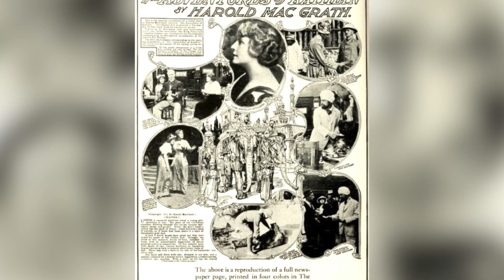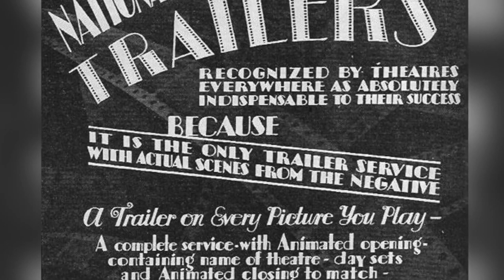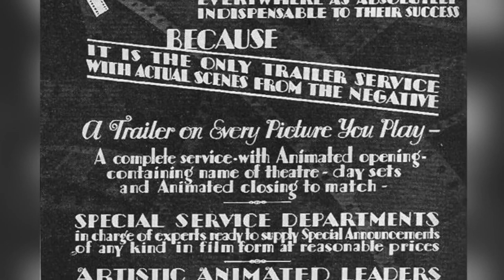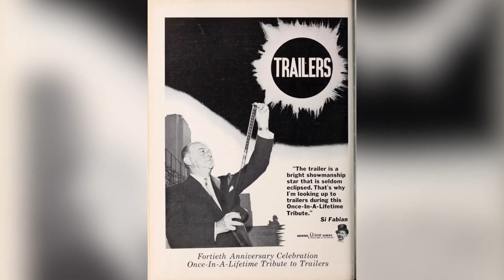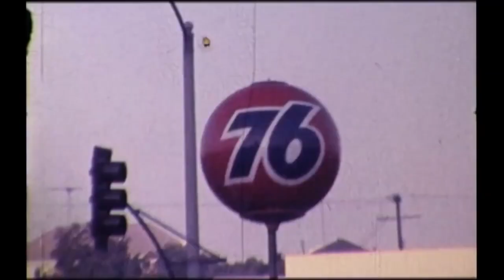How Trailers Transformed Moviegoing Forever?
Back in the unassuming landscape of 1913 New York, an innovative advertising manager named Nils Granlund crafted what we'd identify as the first semblance of a movie trailer. Designed to promote a Broadway production titled "The Pleasure Seekers," Granlund's ingenuity forever shifted cinematic advertising paradigms, embedding a practice so integral to today's film industry. From non-stop film screenings to the meticulously crafted, hype-inducing trailers of today, our journey traverses the captivating transformation and significance of trailers through the cinematic ages. Join us as we unravel why trailers, initially just an unassuming promotional tool, have transpired to be an indispensable precursor to film premieres. Whether you're a casual movie-goer or a die-hard cinephile, this exploration into the enthralling world where advertising and cinema converge promises a treasure trove of insights and fun facts!